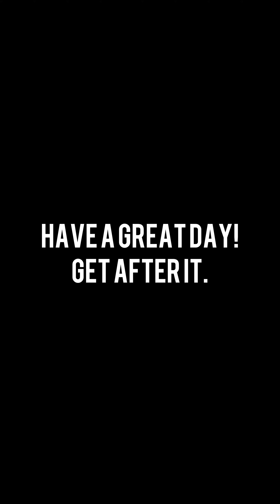Workout of the Week | 2/23/21